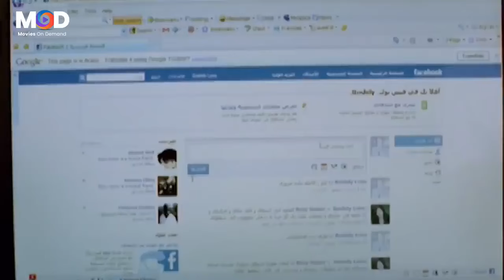اباااااه البوسه داخل علي الشفايف يابا رشدي🤣 حسن حسني الله يرحمه مسخرة 15 دقيقة انفجـ ار ضحك